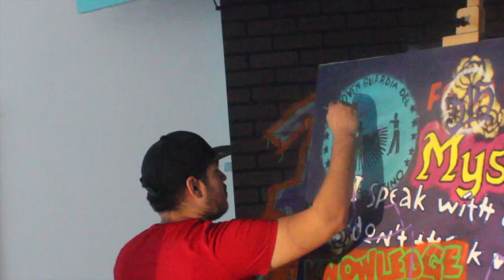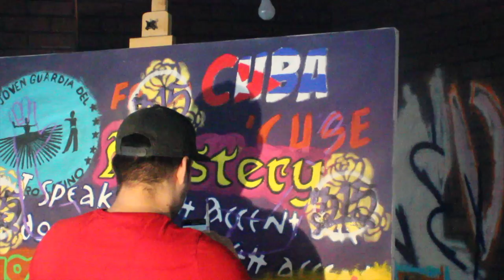PA' LA CALLE: Jose Miguel Hernadez Hurtado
La Casita Cultural Center presents its new program, “Pa’ la calle / To The Streets”. It is inspired by urban culture, life in the barrios, street art, graffiti, and artistic expressions through music genres that spring from the hip-hop culture, such as reggaeton, now a global phenomenon. As in previous years, the central theme will be the focus of a 10-month interdisciplinary research project that includes an art exhibit, panel discussions, workshops, music & dance performances, and special activities in our youth after school youth programs.
“Pa’ la calle / To The Streets” features a collection of paintings, a series of portraits that recognize prominent Latinos and Latinas of Syracuse who are committed to the continued development and well-being of this community and who are enthusiastic partners in support of La Casita’s programs. The following is a video documenting the the process of creating the portrait of Jose Miguel Hernandez Hurtado, Founder and Artistic Director of La Joen Guardia Teatro Latino.